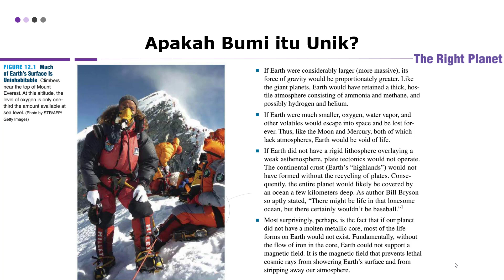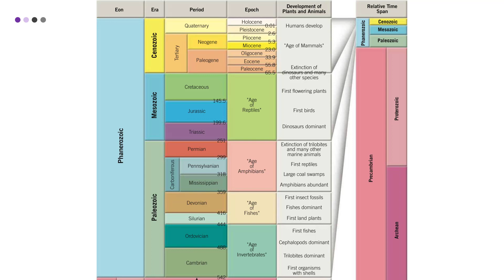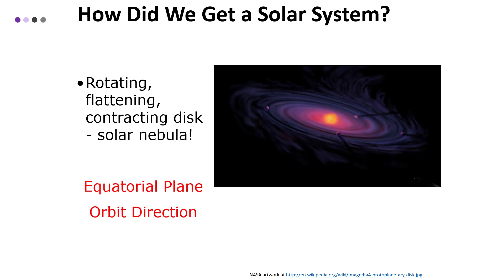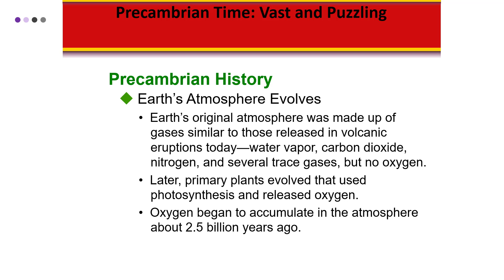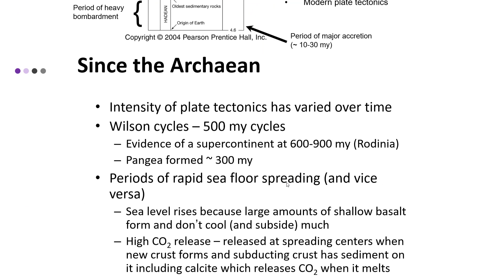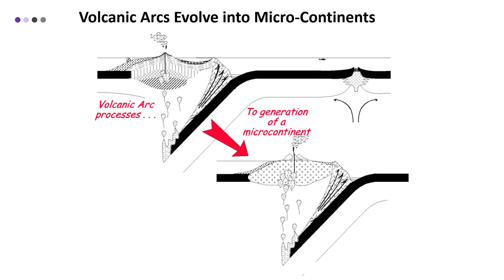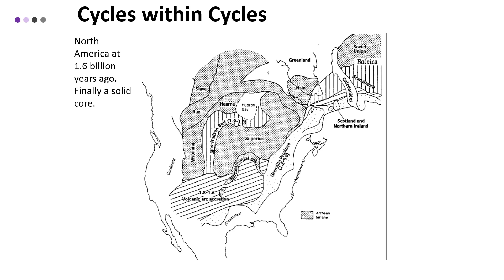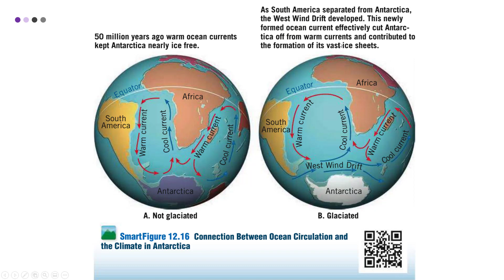Kuliah Pengantar Ilmu Kebumian (SCGF601103) - Evolusi Bumi Sepanjang Waktu Geologi (Part 1)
Hai Para Calon Ahli Kebumian Kali ini materi perkuliahan daring (PJJ) akan diisi kembali oleh materi perkuliahan dari kelas pengantar ilmu kebumian. Materi ini akan dijelaskan oleh salah satu dosen program studi S1 Geologi UI yaitu Muhammad Rizqy Septyandy, M.T. Tema untuk pekan ini adalah Evolusi Bumi Sepanjang Waktu Geologi. Pada Part 1 ini dijelaskan mengenai sejarah pembentukan alam semesta dan bumi, siklus Wilson, Rodinia Supercontinent, dan The SWEAT Hypothesis. Jadi tunggu apa lagi. Mari dinikmati suguhan kuliah daring ini sambil mengisi waktu di tengah pandemi Covid-19. Apabila ada pertanyaan silakan tuliskan di kolom komentar.